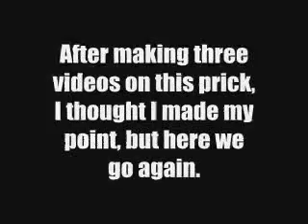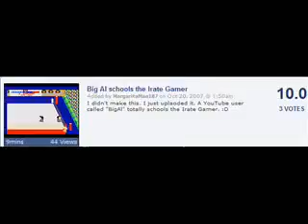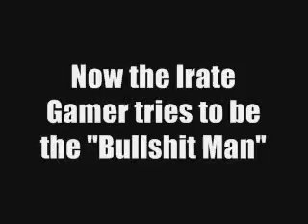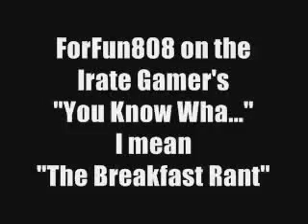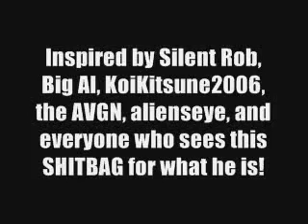Irate Gamer Exposed (DrunkenPunk800)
created by DrunkenPunk800 to expose the irate gamer